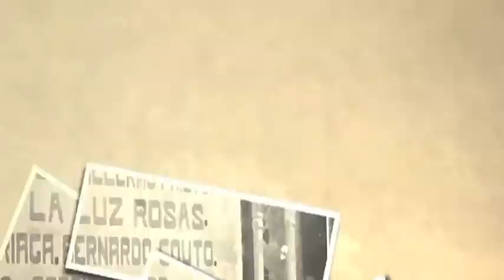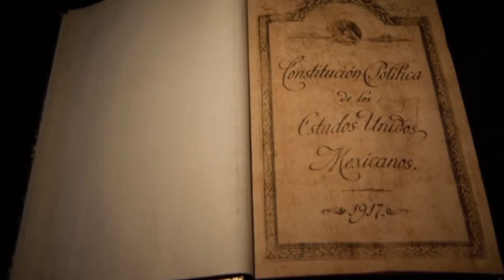Reflexiones sobre la Constitución por el Dr. Lorenzo Córdova Vianello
Por Lorenzo Córdova Vianello